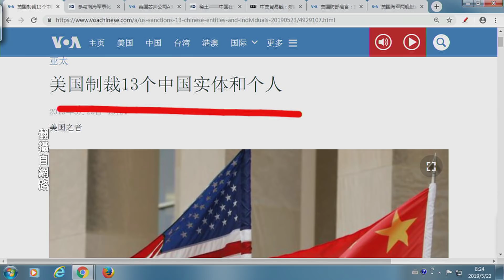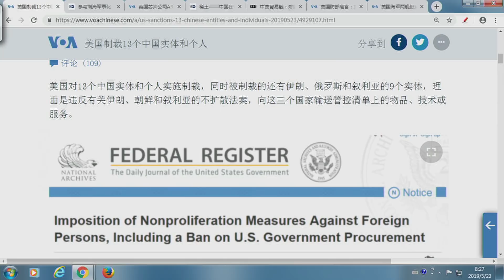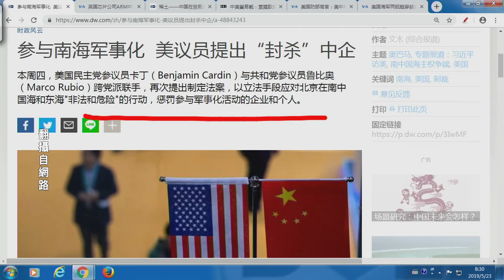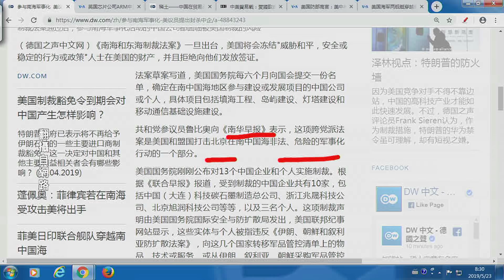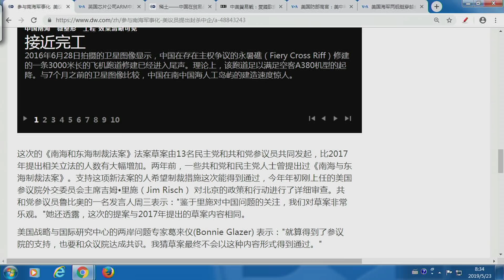《今日點擊》美國加大對中共國打擊—再把13名企業個人列入黑名單